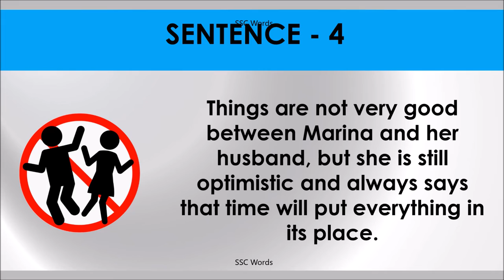TIME PUTS EVERYTHING IN ITS PLACE Idiom 1630 # Meaning and five sentences # SSC Words